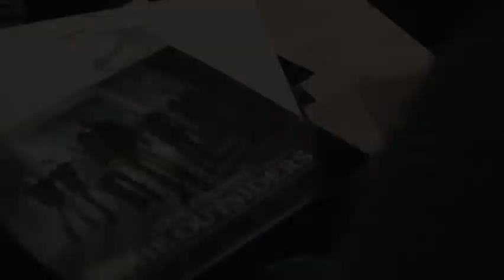Eric Church: Scalping Is Organized Crime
Country star Eric Church is on the hunt for ticket scalpers at his shows and he calls the practice "organized crime." (May 27)